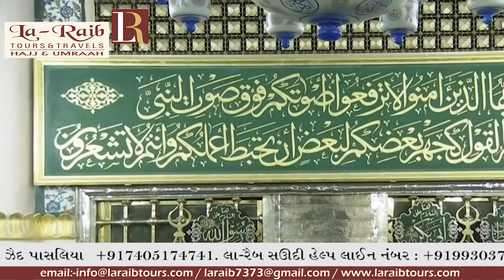7th Ramadan 1440 Madeenah Witr Sheikh Hameed